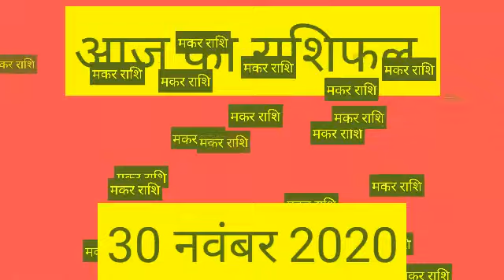Makar Rashi 30 November 2020 | Aaj Ka Makar_Rashifal |Capricorn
Makar rashi 30 November 2020 | Aaj Ka Makar Rashifal | makar rashi 30 November 2020

Makar Rashi 30 November 2020 Aaj Ka Makar Rashifal Makar Rashifal 30 November 2020 Capricorn Horoscope
Makar Rashifal 30 November 2020
30 November Makar Rashi
Makar Rashi November 2020
Dainik Rashifal
Horoscope
Astrology
30 नवंबर दिन सोमवार मकर राशि
आज का राशिफल मकर राशि
मकर राशिफल
Makar Rashi 30 November 2020, Makar Rashi aaj ka Rashifal, मकर राशि आज का राशिफल
 Makar dainik rashifal 30 November 2020
1st-Makar rashi love rashifal
2nd-Makar rashi dainik rupya paisa rashifal
3rd- Makar rashi dainik swasthay rashifal
4th- Makar dainik vyapaar vyavsay career rashifal
5th- Makar Dainik gyan shikha rashifal
मकर राशि दैनिक राशिफल 30 नवंबर 2020
 1- मकर राशि के दैनिक उपाय
2- मकर राशि धन और वित्त संबंधित सारी बाते
3- मकर राशि प्रेम संबंध प्रेम प्रसंग राशिफल
 4- मकर राशि दैनिक स्वास्थ्य से संबंधित राशिफल
5- मकर राशि व्यापार व्यवसाय करियर जीवन राशिफल
6- मकर राशि दैनिक राशिफल
 7- मकर राशि जन्मकुंडली विशेषज्ञ
Makar Rashi 30 November 2020 | aaj ka makar rashi | मकर राशि 30 नवंबर 2020 | Makar Rashi 2020
makar rashifal,
aaj ka makar rashi,
makar rashifal,
मकर राशिफल,
today horoscope,
makar rashi,
kumbh rashi 30 November,
kumbh rashi,

मकर राशि 30 नवंबर सोमवार, Makar Rashi Aaj Ka Rashifal, 30 November 2020, मकर राशि 30 नवंबर, Makar rashi 30 November 2020, Aaj Ka Makar Rashifal, आज का मकर राशिफल, aaj ka Makar rashi, मकर राशि का राशिफल, Makar rashi ka rashifal, Makar Rashi November 2020, मकर राशिफल, Makar special,

धन्यवाद ।